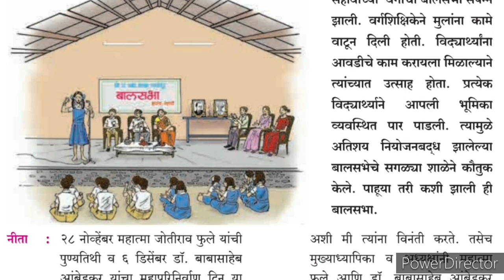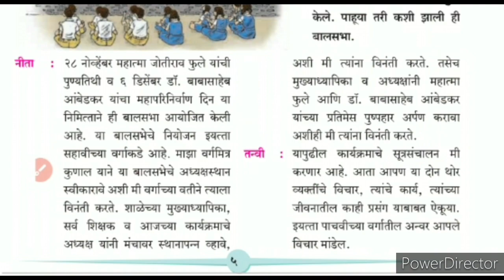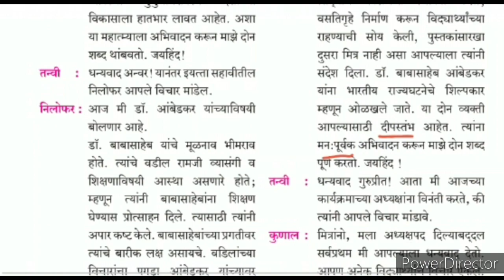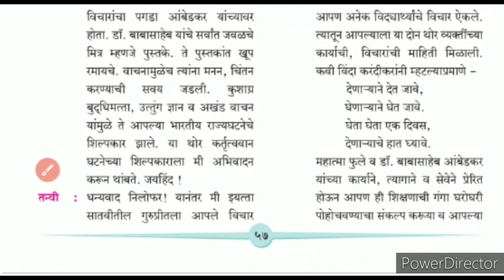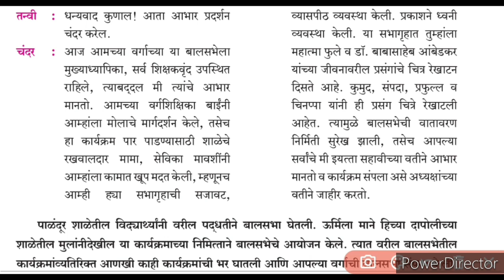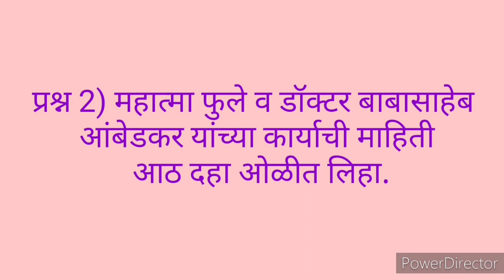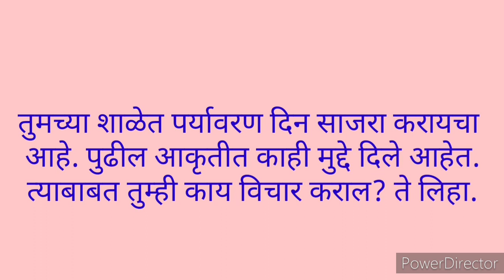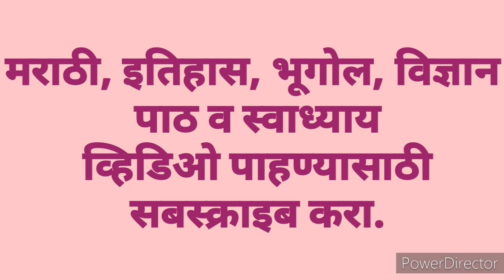सहावी मराठी स्वाध्याय बालसभा पाठ स्पष्टीकरण#6vi marathi swadhyay chapter 15#6vi marathi Balasabha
सहावी मराठी 15) बालसभा (पाठ स्पष्टीकरण व स्वाध्याय) 6th marathi 15) Balasabha